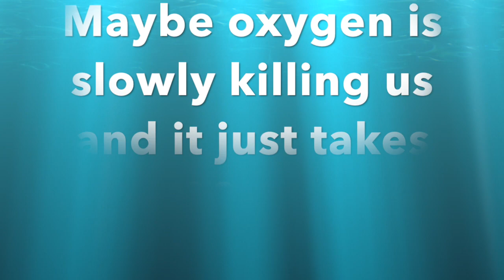Star Wars The Black Series Archive Luke (Pilot) Review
Wish I had the original to do a side by side comparison but I don't so let's have a closer look at him anyway.